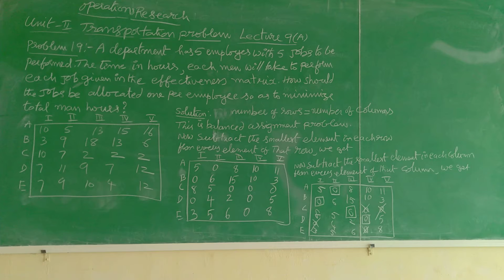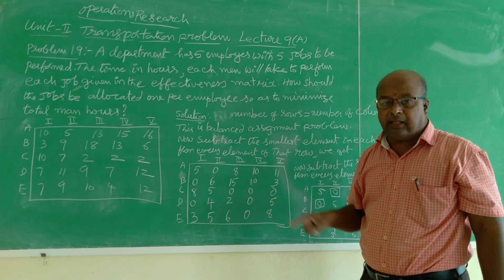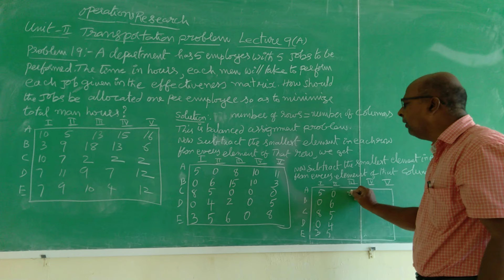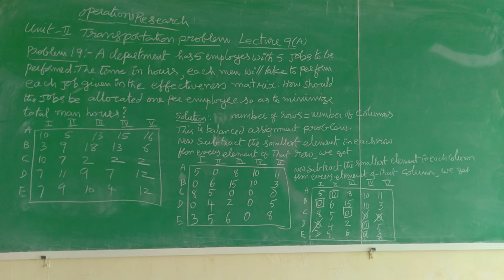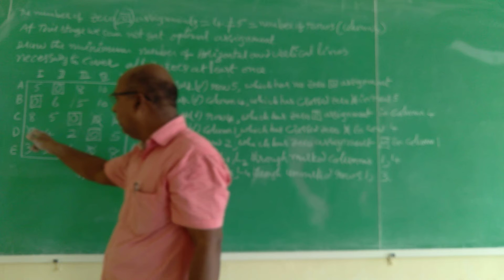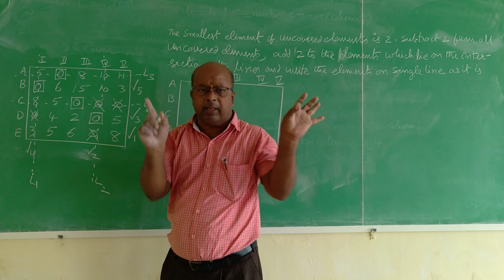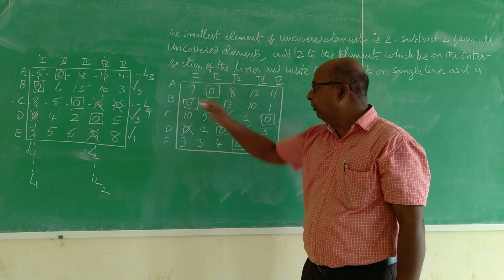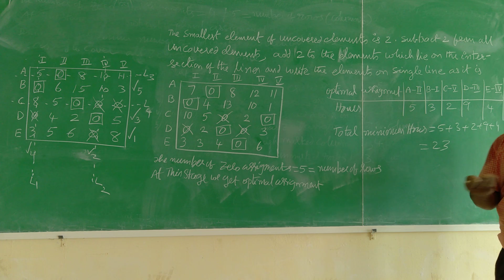OPERATIONS RESEARCH LECTURE 9(A)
unit 2 transportation problem mechanical III-I SEM